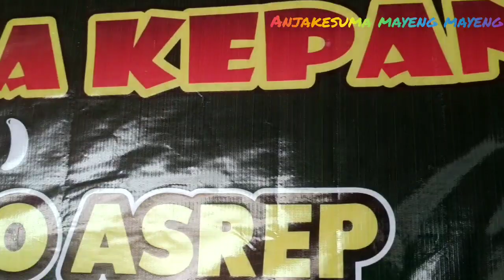turonggo tirto asrep live di way ngison